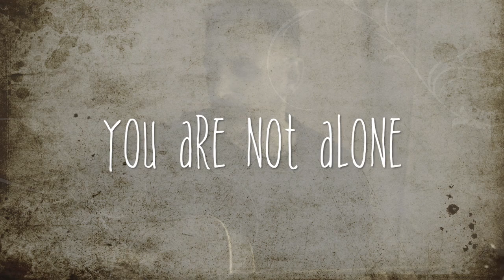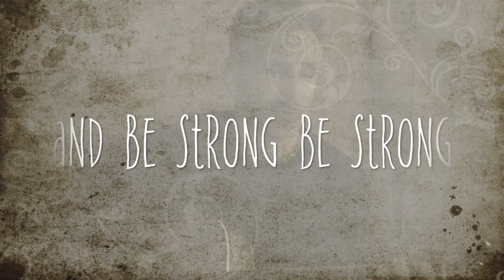Ride On Unplugged version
Here is a rough live acoustic version of Ride On hope you enjoy cheers!